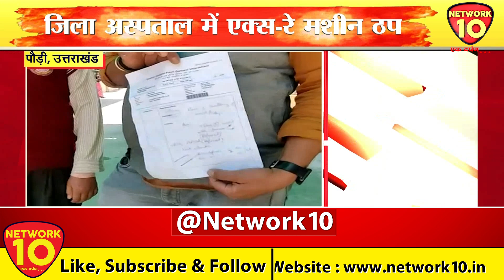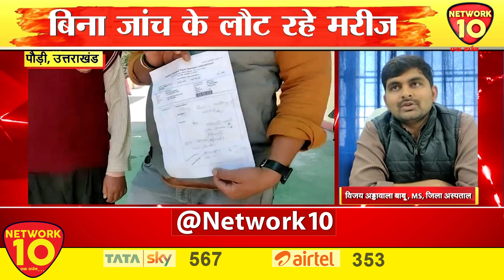पौड़ी, उत्तराखंड || जिला अस्पताल में बिना जांच के लौट रहे मरीज || Network10 Uttarakhand